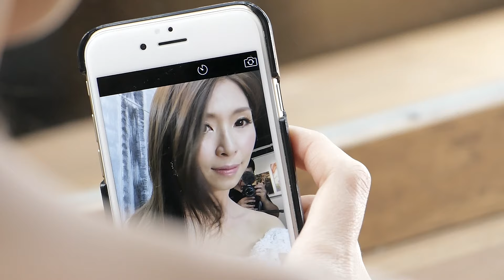Panasonic Lumix LX100 一段婚紗錄影 看盡婚姻的一切 酸甜苦辣 有浪漫 有爭執 有歡笑 有冷戰 最後不管如何 都要甜蜜的過下去 KD100 三軸穩定器相機 MV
一段婚紗錄影 看盡婚姻的一切 酸甜苦辣 有浪漫 有爭執 有歡笑 有冷戰
攝影器材/怪機絲 KD100
最後不管如何 都要甜蜜的過下去. 。
對產品開發者來說 同好願意義務拍剪 是最大的肯定 心存感激
當客人用的開心 工作之餘 舉手之勞 主動拍剪工作畫面 相關單位因此獲益 就是好的企劃 不是嗎?
一般攝影技術及設備 用得好的攝影師通常當寶 是不願意分享的ˊ這位攝影師用的開心 願意分享作業畫面 這是非常難得的 這類無償的協助是無價的
這支影片 短短時間表現出新人的各種心情、 造型、優美的儀態、也看得出造型化妝的用心、同時也展現出設備 具有的功能 如搖臂、滑軌、DOLLY、ROLL..等拍攝技巧 更看出KD100輕便高效率的作業能力、重點是打不打燈相機鏡頭都能展現具備一定水準的畫質 及優異的移動穩定性、加上攝影師簡單的運鏡和影像剪接的調度，..短短時間能有如此多樣態的表現 這企劃、拍、剪 還是免費的 ，在我們看來客戶這樣的用心 千金難買 值得肯定
KD100 三軸穩定器相機 MV
彩妝造型婚紗/Dream's夢想視覺攝影

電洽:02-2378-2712